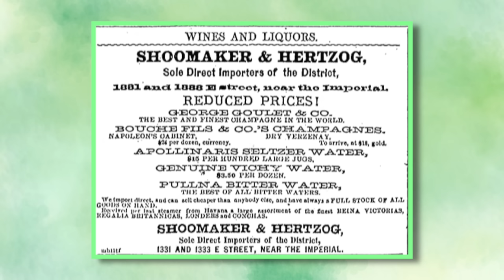THE BEST SUMMER THIRST- QUENCHER EVER! - How to make the THE LIME RICKEY | Bar Talk & Cocktails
San Benedetto? San Benedeeetto? In this episode Bruce taste tests water!!
No actually with the temperatures rising this time of year where I live, we're going to make a classic patio sipper to beat the heat. A Rickey. A Lime Rickey to be more precise. This one is really easy. 3 ingredients and your done!  For such a simple cocktail it actually has some history to it dating way back to the 1800s. It didn't start out as the type of Rickey we know and drink today. Next time you are entertaining...(or when it's deemed safe you can entertain wherever you live) whip up a bunch of Rickeys to cool down your guests. Cheers!

LIME RICKEY
IN A HIGHBALL OR DOUBLE ROCK GLASS FULL OF ICE COMBINE:

2 oz. (60ml) - GIN
1/2 oz. (15ml) - LIME JUICE (FRESHLY SQUEEZED)

TOP WITH SPARKLING WATER OR CLUB SODA

GARNISH WITH A LIME WHEEL

Select images and video clips provided by storyblocks.com